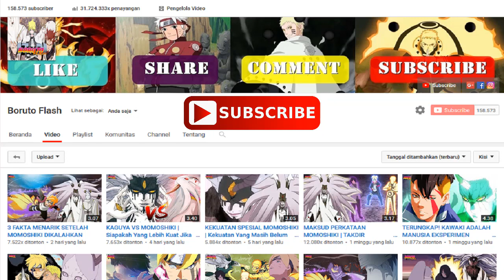[NARUTO VS KASHIN KOJI] Naruto Akan Megetahui Kashin Koji Adalah Jiraya!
Di Video Kali Ini, Boruto Flash Akan Membahas Tentang Naruto Yang Akan Bertarung Melawan Kashin Koji Di Desa Konoha